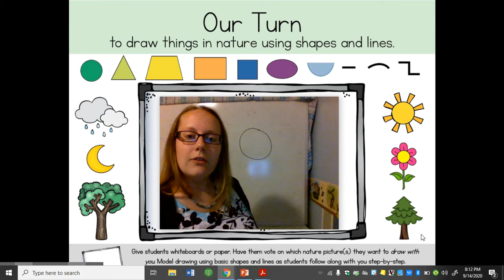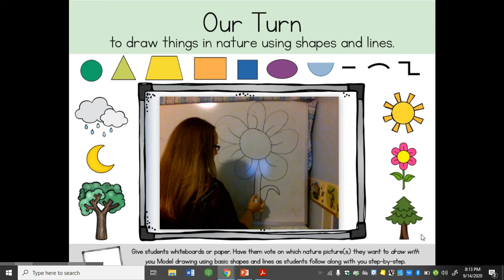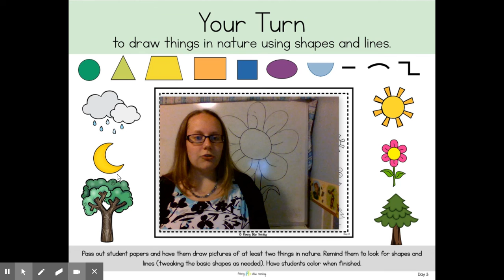Drawing Nature Part 2